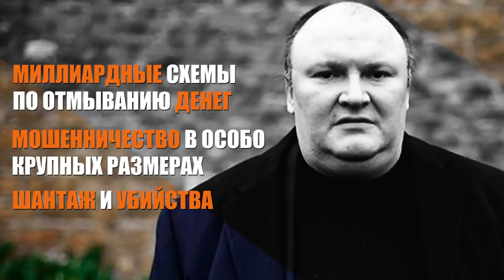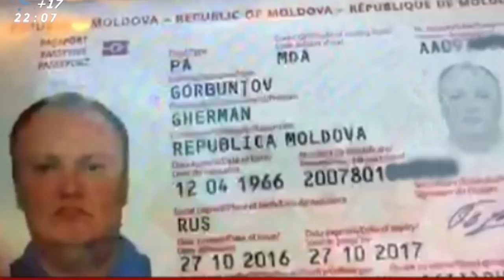Ренато Усатый требует лишить молдавского гражданства международного преступника Германа Горбунцова